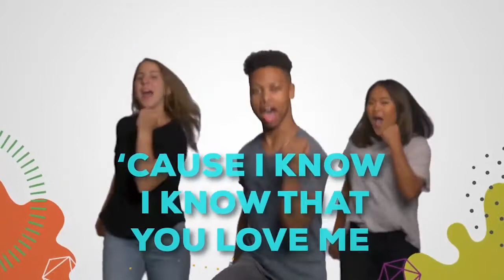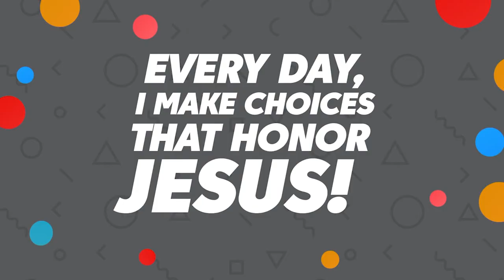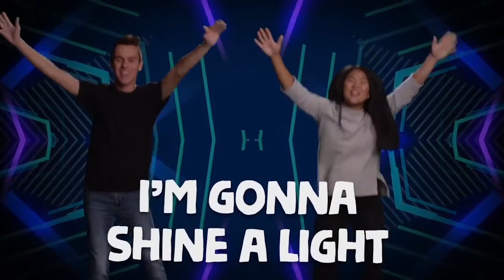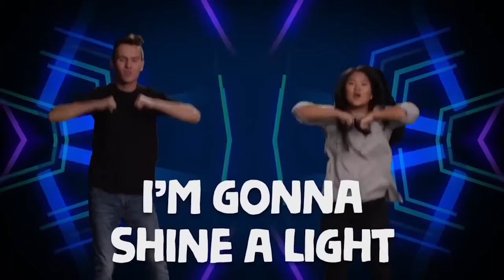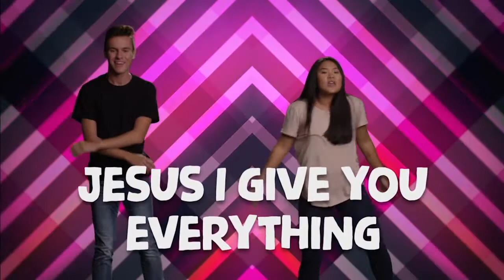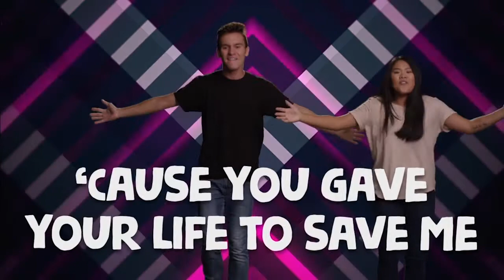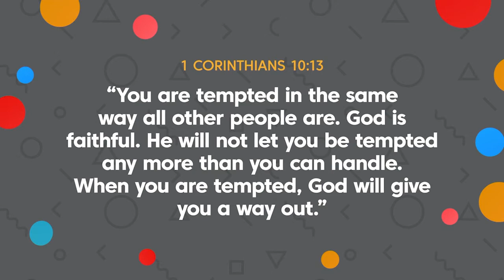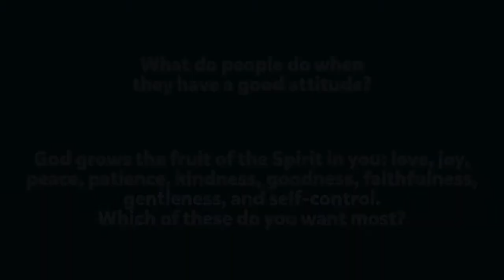Church at Home: Crosstown (ages 5 & 6) | June 7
Families, do you ever wish your kids had a better attitude about obeying? Talk about how God grows the fruit of the Spirit in our hearts to help us! See Watson’s Puppet Theater act out the Bible story “Naaman Healed of Leprosy,” watch Pastor Andrew plant seeds, dance along to worship songs (Shine a Light and Who You Are), and memorize Ephesians chapter 6 verse 1. If your kids are 5 to 6 years old it’s time for CHURCH AT HOME!

The Crosstown curriculum is used with permission from Life.Church.